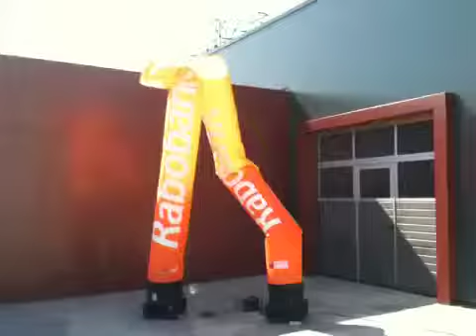Rabobank skytube Hellevoetsluis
Skytube 4 meter voor de Rabobank. Oranje skytube met Rabobank logo.